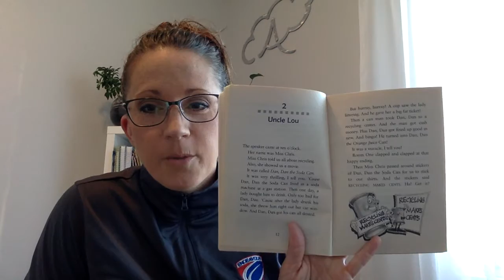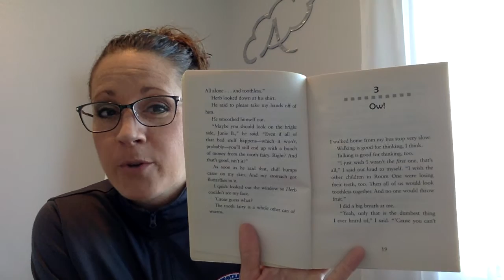JunieB Day 3